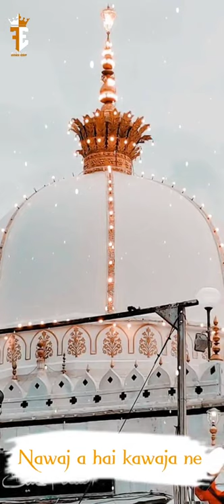ꙮᴊᴜᴍᴍᴀ_ᴍᴜʙᴀʀᴀᴋ ꙮ ᯽NEW STATUS ᯽ ⟡⟢MR_FAIJU_47_LY EDIT ⟣⟡